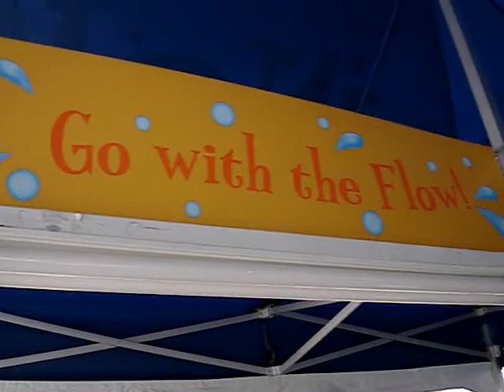✓ LishaJoyaHaven.etsy.com   -MY ETSY SHOP- my creations
- For my library/catalog of a Second Life breedable called PAPILLON BREEDABLES